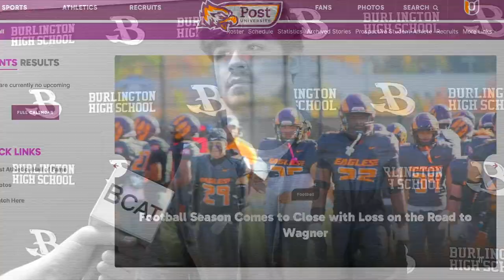BNEWS Sports Report with Anthony Matos: March 22, 2024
Check out the latest Red Devil Action with our weekly sports report. Featuring senior/running back Joey Poland Going to Post University.